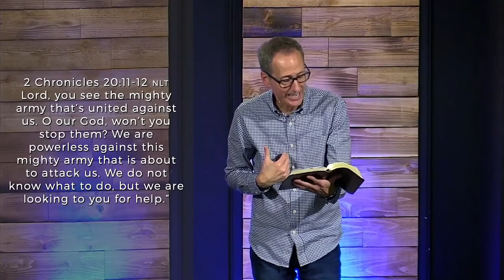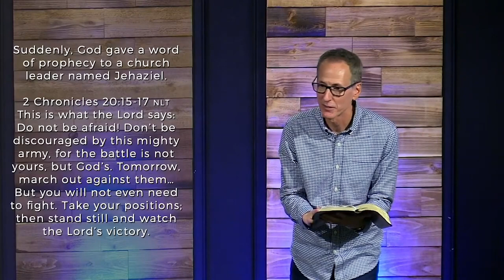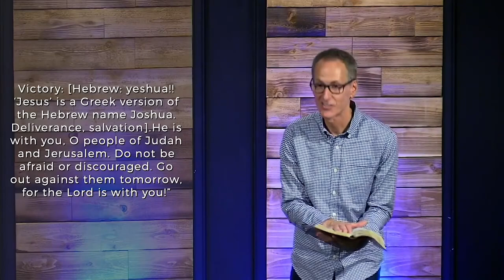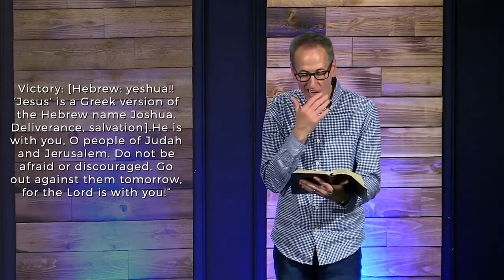November 14 - Expressing Your Gratitude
When we're overwhelmed or terrified, we usually do one of three things - fight, flee, or freeze. However, as Pastor Ghyrn explains, we should face our problems by praising and giving thanks to God.